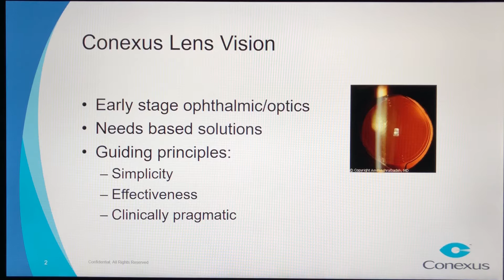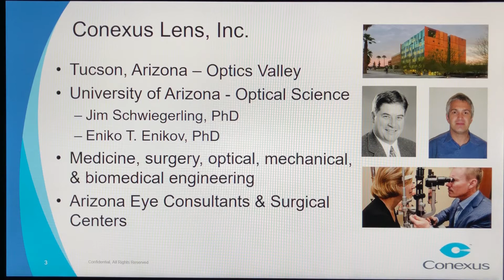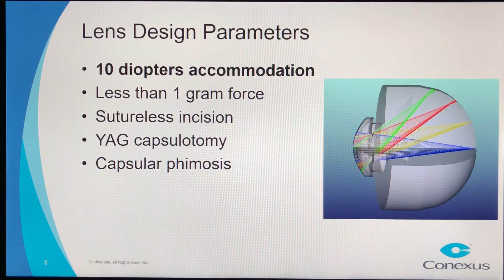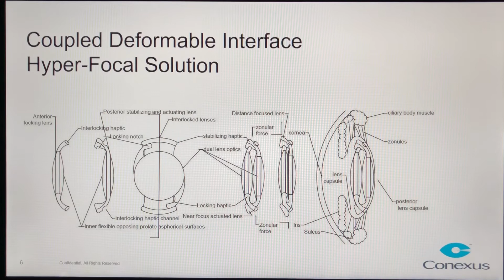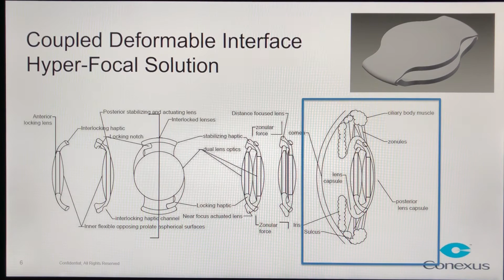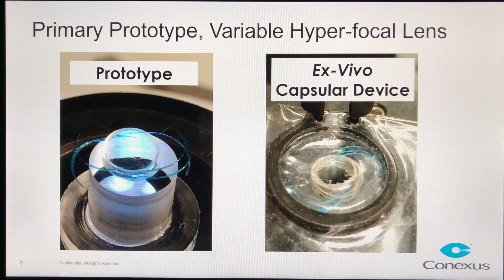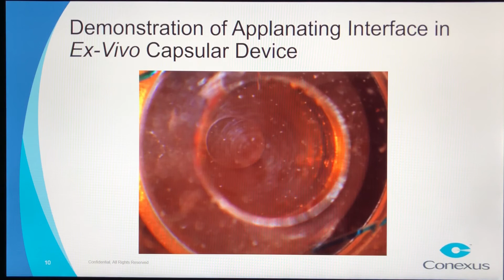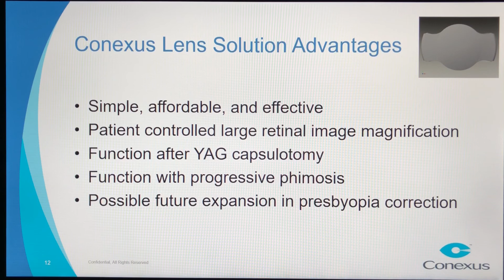Conexus Accommodating IOL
Conexus Accommodating Intraocular Lens